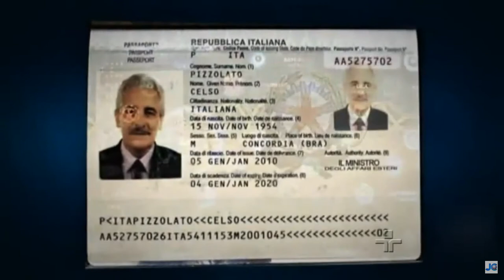Jornal da Cultura Primeira Edição |Receita - Arroz Califa| 24/04/2015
A receita de hoje veio direto das arábias, o Arroz Califa. O prato leva duas proteínas: carne moída e frango. Essa mistura é uma marca da cozinha árabe, que preza pela fartura de ingredientes.